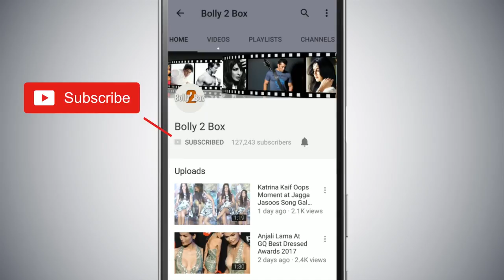Salman के BIGG BOSS 12 होगा शानदार, जानिए पूरी जानकारी